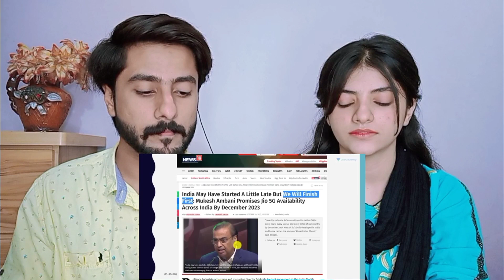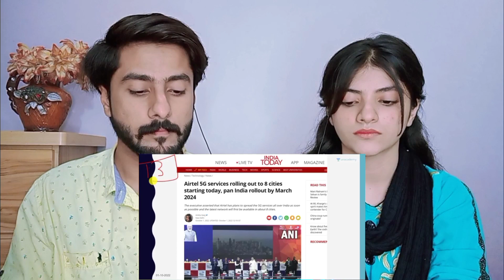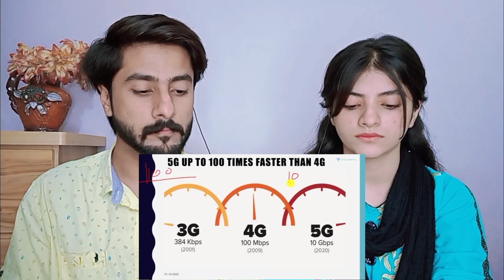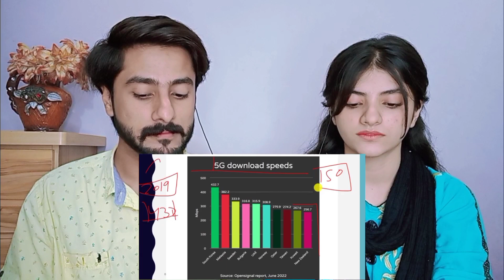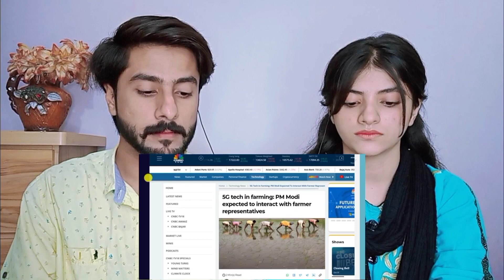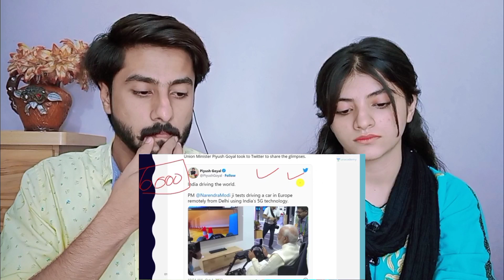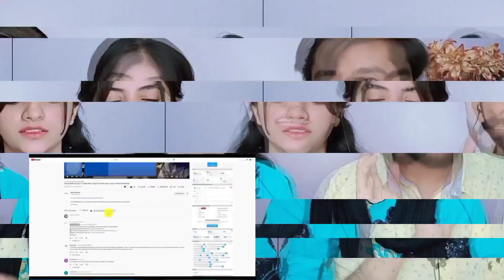Pakistani Reacts | PM Modi shows the Power of 5G Technology | भारत में बैठकर Europe में चलाई कार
'' Welcome to Shamoon Reactions ''

Today We Reacts | PM Modi shows the Power of 5G Technology | भारत में बैठकर Europe में चलाई कार

You Can send Your Requests here:
Or you Can post your Request in The comment section .